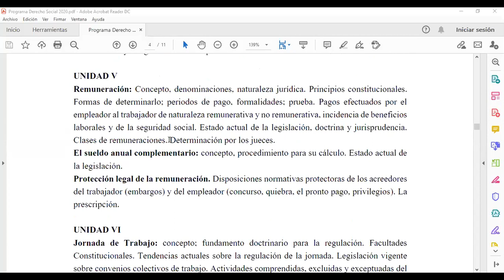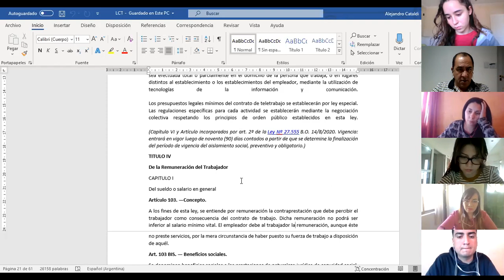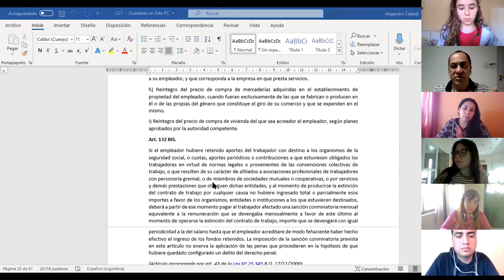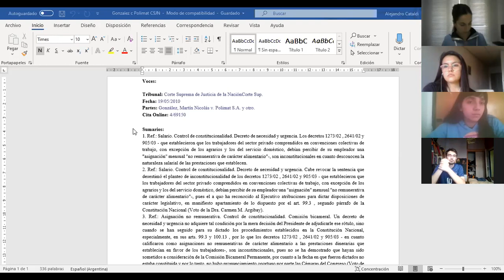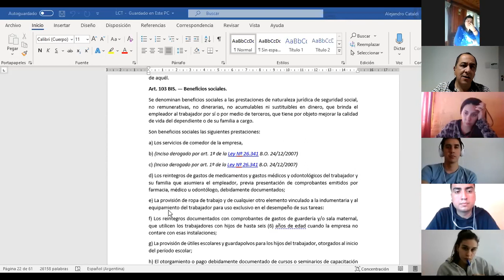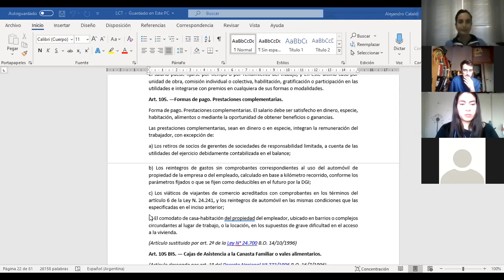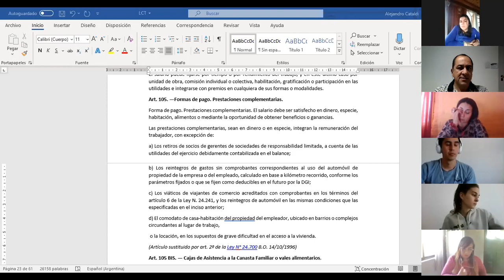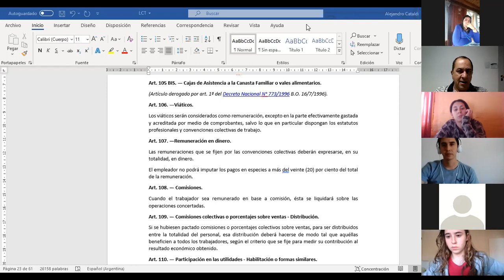Clase 30 9 2020- Derecho Social - Alejandro Cataldi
Remuneración - Concepto- Fallos de la CSJN